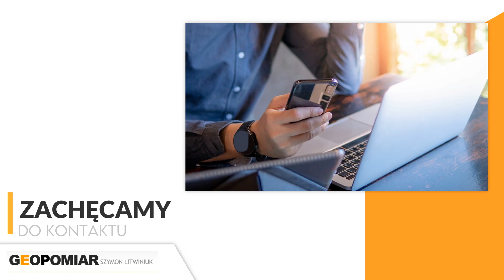Usługi geodezyjne Geopomiar Szymon Litwiniuk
Firma Goepomiar oferuje profesjonalne usługigeodezyjne. Nasza działalność powstała w 2011 roku, a jej siedziba znajduje się w Chojnie, na terenie województwa zachodniopomorskiego. Założycielem firmy jest Szymon Litwiniuk.

Zapewniamy szereg usług kartograficznych i geodezyjnych. Oferujemy między innymi sporządzaniem map do celów projektowych, a w tym map w wersji cyfrowej lub analogowej. Ponadto do naszych zadań wlicza się wytyczenie budynku, budowli i uzbrojenia podziemnego, a także inwentaryzacja powykonawcza budynków, budowli i uzbrojenia podziemnego. Zapewniamy Państwu kompleksową obsługę inwestycji.

Wykonamy również podziały nieruchomości, wznowienie granic nieruchomości i badanie stanu prawnego nieruchomości.